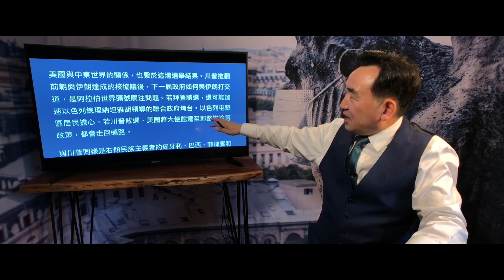《石濤聚焦》「美國大選川普獲勝與否 全球聚焦」川普上任4年 摧毀中共魔鬼滲透全球40多年的一切成果「再勝選 中共滅」（03/11）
世界早已不曾經 石濤最快伴你行 ⋯⋯
看廣告 謝意 🙏  僅在  ⋯⋯  一杯盡 cafe  ☕️